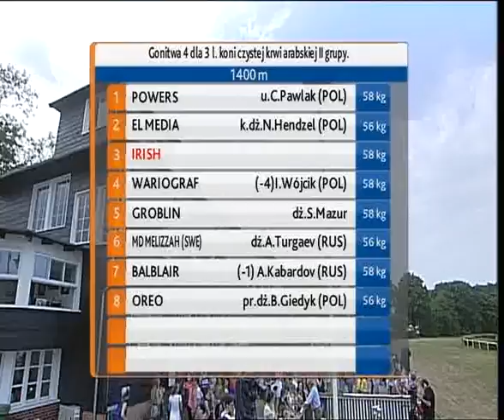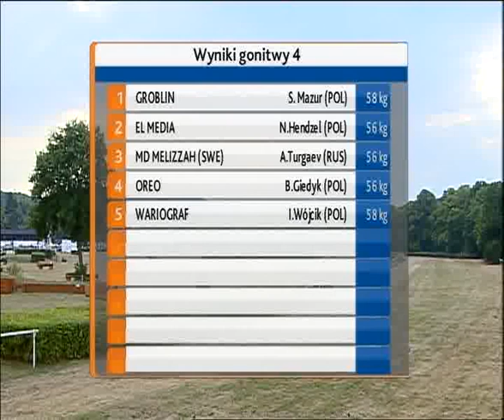26.07.2014 (D6;SOPOT; G4; 27°C)